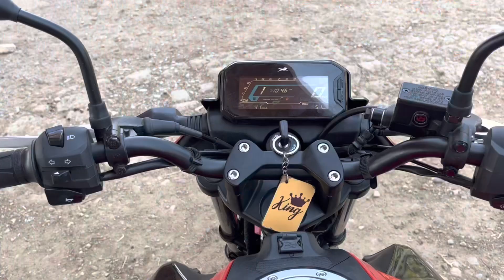Finally 1k subscriber’s complete hogaye😊 , thankyou so much panthers😍